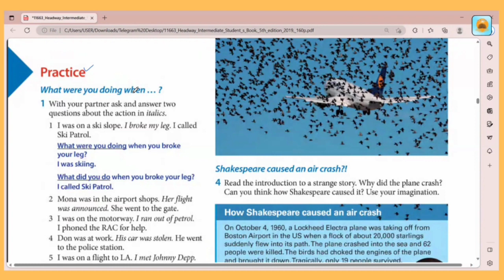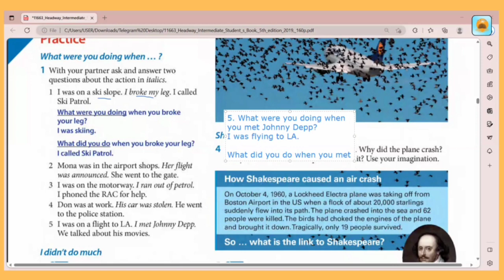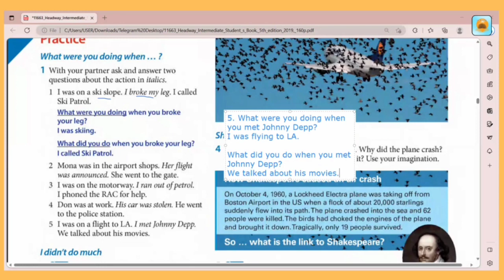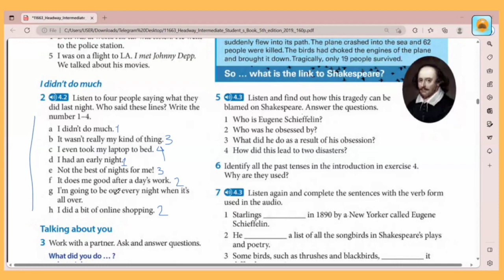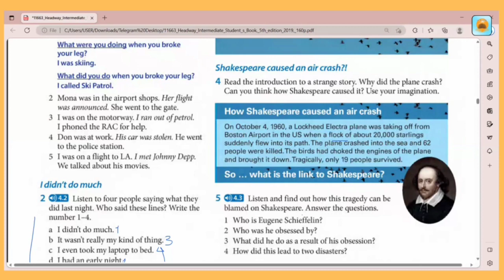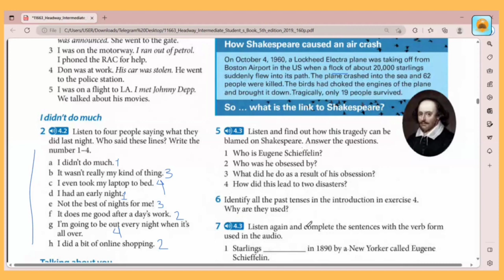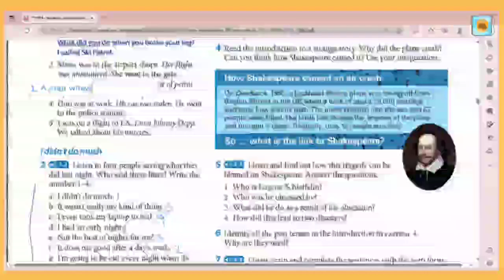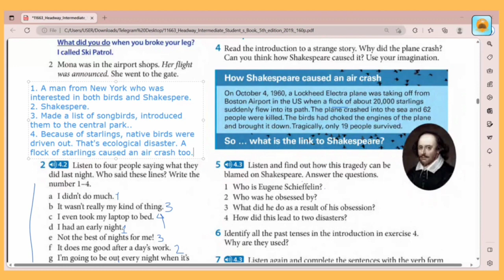Headway Course Book - Intermediate Level (Unit 4 - part 3)